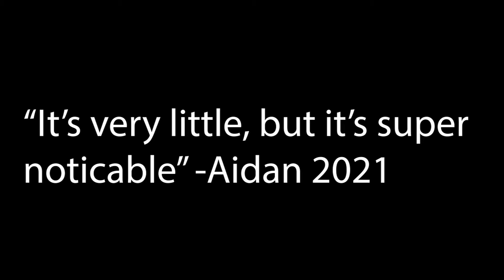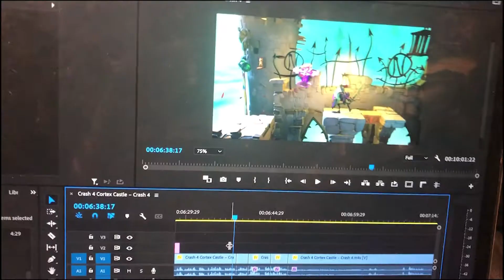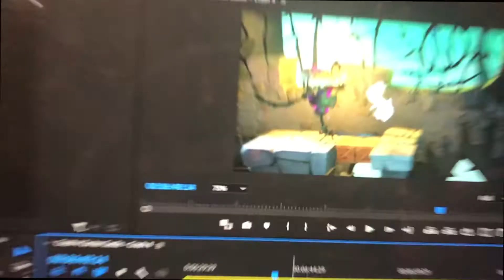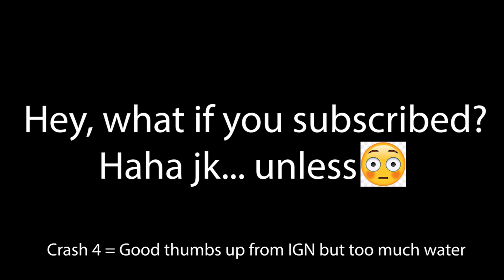Cortex Castle In Crash 4 On Switch Stutters The More You Die (WOAH)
WOAH! Playing a Crash game in delayed stuttering that makes you die even more on one of the hardest levels of the game? That's not a very WOAH moment